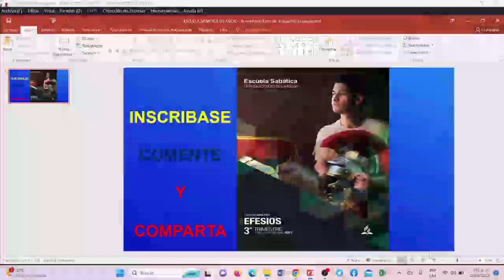JUEVES 29 DE JUNIO – LECCION DE LA ESCUELA SABATICA EN AUDIO – PABLO Y LOS EFESIOS